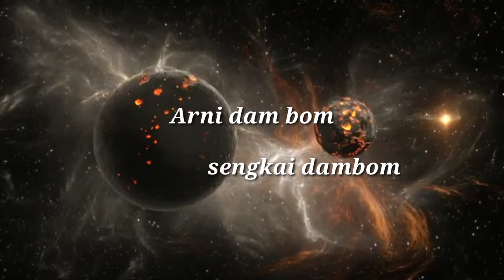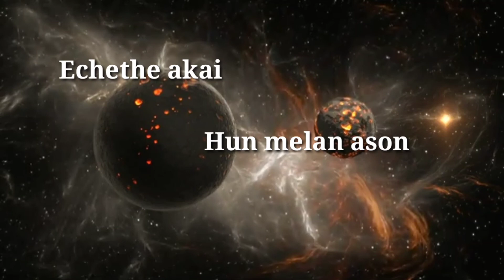E CHETHE AKAI HUNMELAN ASON